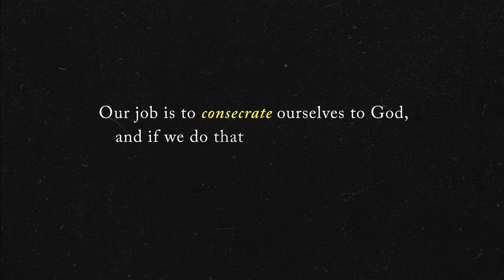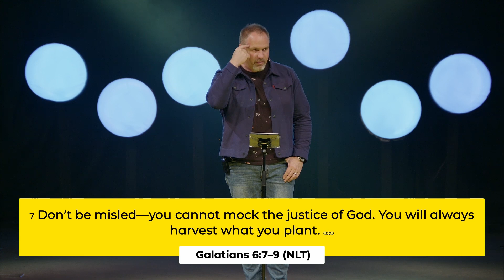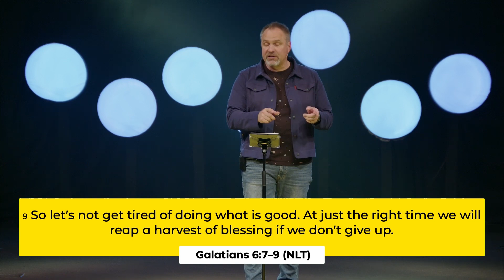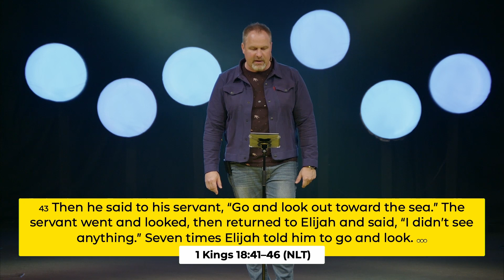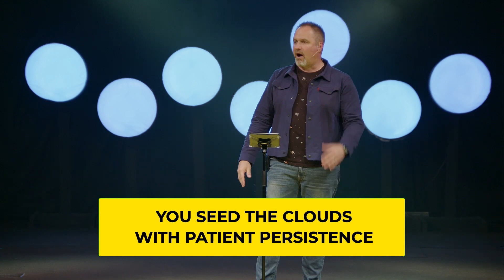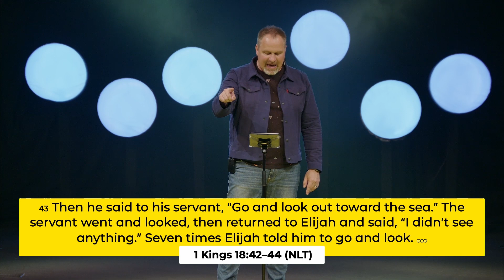Seed The Clouds - Win The Day Week 7 - Pastor Jeff Baker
Pastor Jeff Baker speaking in our teaching series "Win The Day" at New Life Church in Kearney, NE on May 29, 2022

ABOUT NEW LIFE CHURCH:
New Life Church is one church in multiple locations and our cause is to see people find Jesus and lives changed. Our guarantee to you is that we will love you right where you are at and journey with you to the center of God’s will for your life. Learn more about New Life or join us for a service